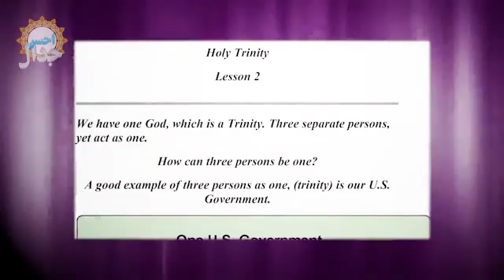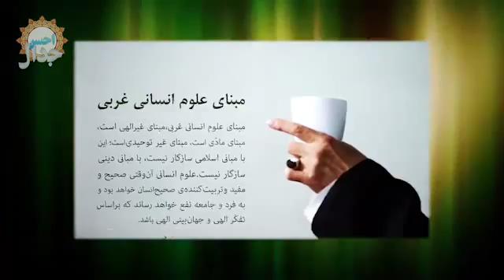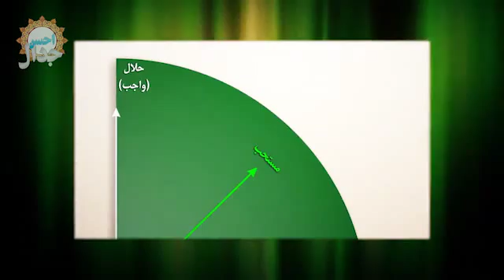از ذهن تثلیثی معرفت توحیدی زاده نمیشود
از ذهن تثلیثی معرفت توحیدی زاده نمیشود | استاد حسن عباسی